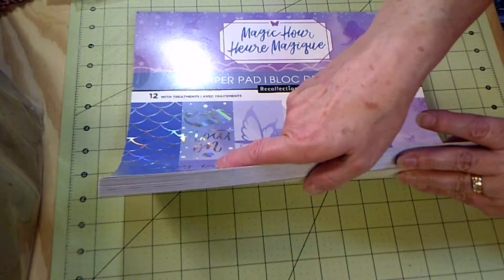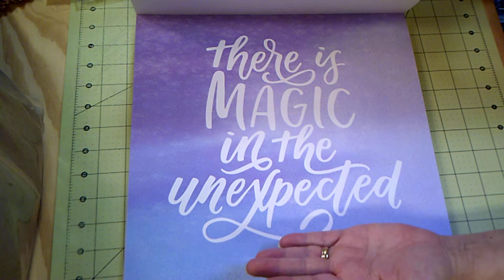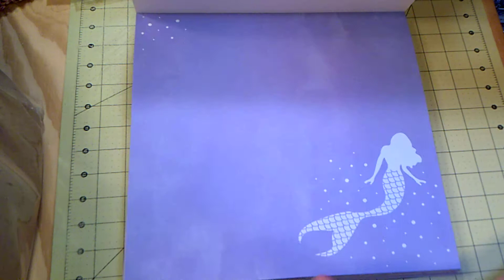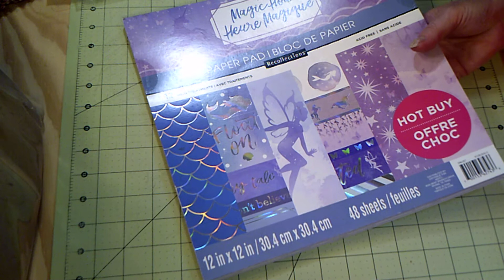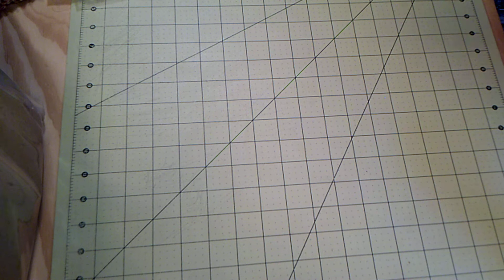Dollar Tree - Walmart - Online Shopping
A few things I've picked up over the past week or so. TFW